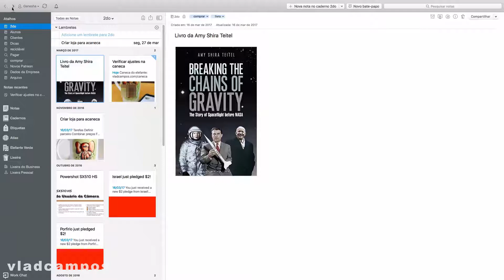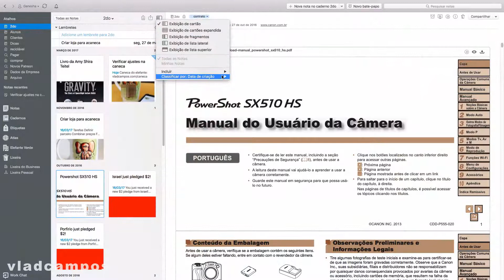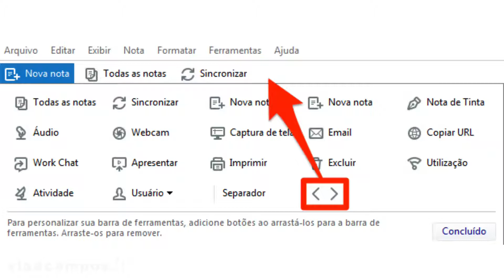Encontre os arquivos que você precisa.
Organização digital eficiente não significa guardar tudo em pastas e sub-pastas o tempo todo. A tecnologia evoluiu muito nos últimos anos e a inteligência artificial está se transformando em uma grande aliada da organização. O Evernote, Dropbox, Google Drive e tantos outros aplicativos e sistemas estão embarcando nessa tendência e está cada vez mais fácil encontrar o que você precisa.

● CONTEÚDO RELACIONADO ●

👍 Gostou? Ajude a manter esse Canal vivo

● MAIS CONTEÚDO ●

Vladimir Campos é formado em Ciências Econômicas com extensão em gerência de projetos, usuário de Evernote desde 2008, autor do livro Organizando a vida com o Evernote, a voz do podcast Diário de um elefante e Consultor Certificado da Evernote desde 2014.